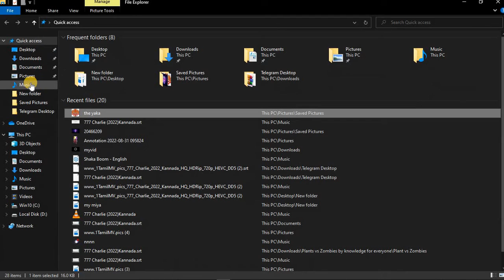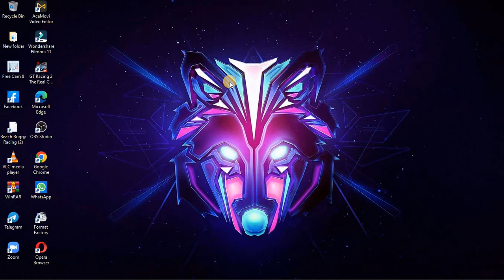how to add wallpaper for pc | urs channel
hi next time let's go GAME PLAY